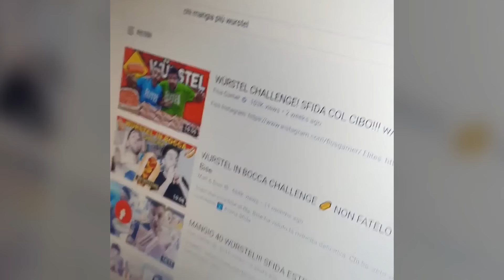CHI MANGIA PIÙ WÜRSTEL: CHALLENGE PER INTELLETTUALI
Video rivoluzionario, nobile.
SEGUITECI SU INSTAGRAM!!